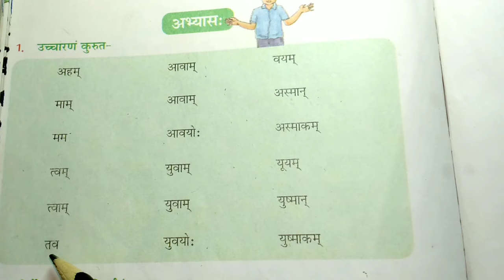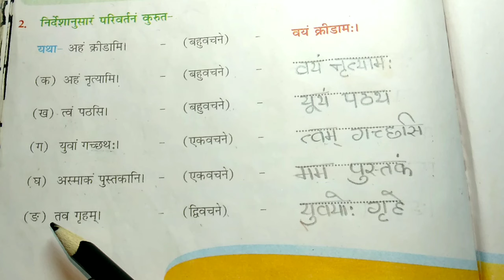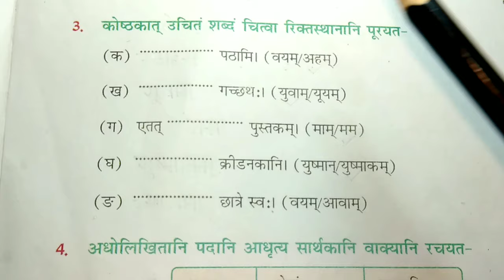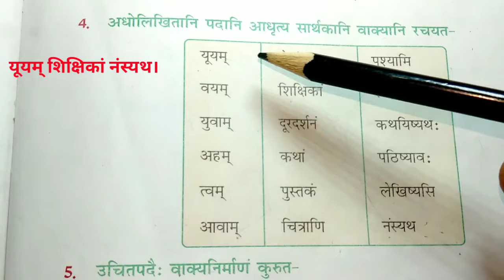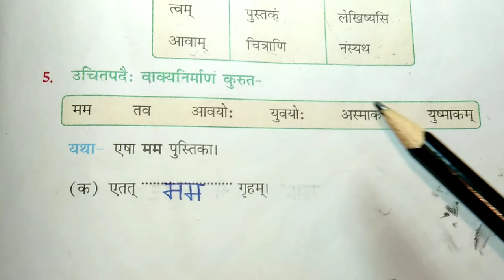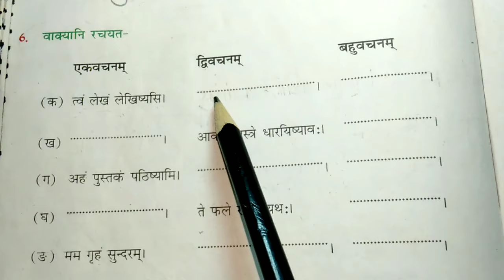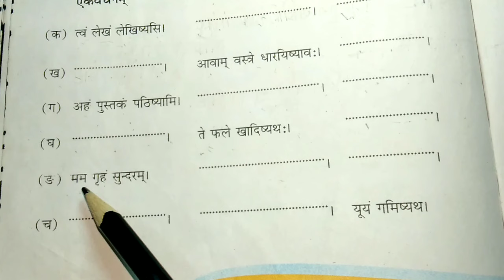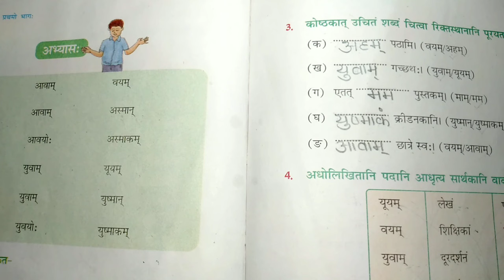Class 6 Sanskrit chapter 9 exercise | NCERT Sanskrit class 6 chapter 9| क्रीड़ास्पर्धा अभ्यास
Welcome to
Home Tutor

NCERT class 6 Sanskrit chapter 9 exercise
class 6 Sanskrit chapter 9 question answer
class 6 Sanskrit NCERT chapter 9
NCERT Sanskrit class 6 chapter 9 exercise
NCERT Sanskrit class 6 chapter 9 abhyas